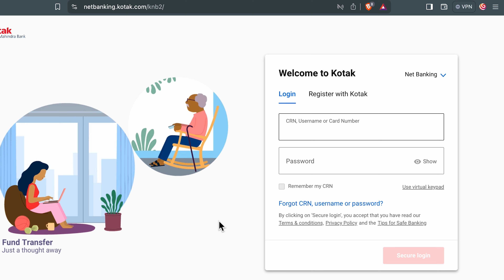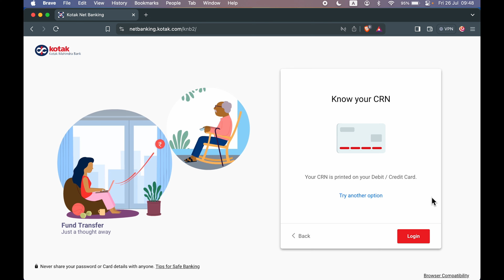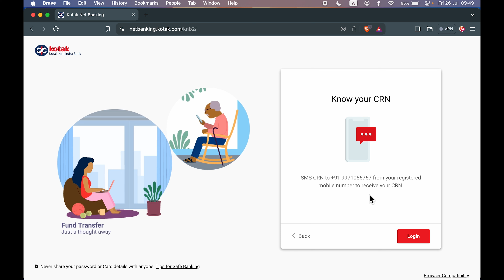How to Find or Get a CRN Number in Kotak Mahindra Bank?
Understand how to get a CRN number in Kotak Mahindra Bank. Learn how to find the CRN number in Kotak Mahindra Bank. Let me show you how you can find Customer Reference Number (CRN) in Kotak Mahindra Bank.